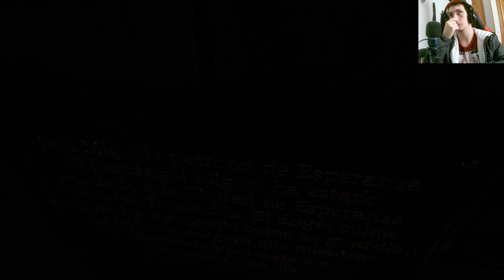🔥😱 ¡Impactante revelación! La muerte de Clara en FarCry6 😢🎮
Descubre en nuestra serie de Youtube sobre FarCry6 todos los detalles impactantes de la muerte de Clara. No te lo pierdas